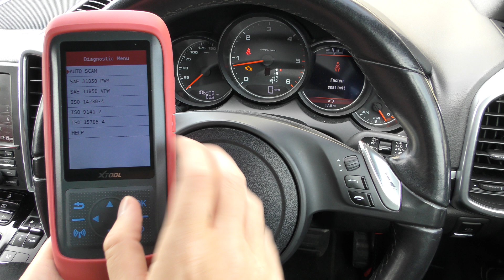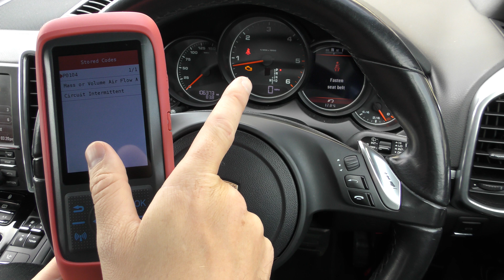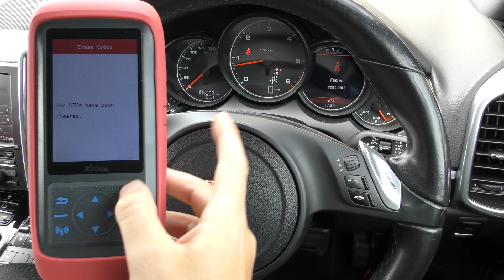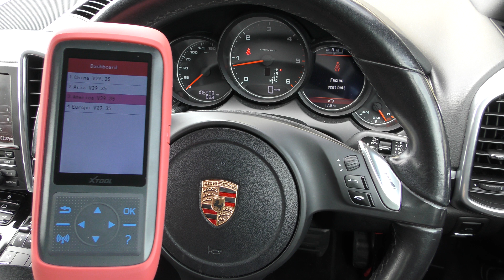Check Engine Light Reset With X-Tool X100 PRO2 Mileage Correction tool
Short video showing you that you can also turn off a check engine light with the OBD2 mileage correction tool X100 PRO2

UK RESIDENTS Get the X100 PRO2 kit